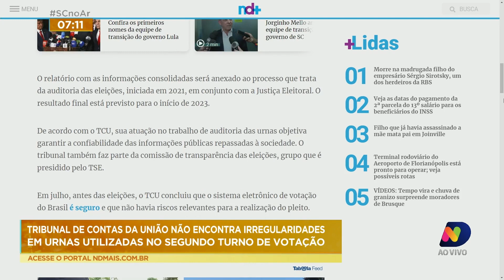Ministro da Defesa entrega relatório final das urnas eletrônicas ao TSE nesta quarta-feira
No programa desta quarta-feira (9), você acompanha os detalhes da situação.